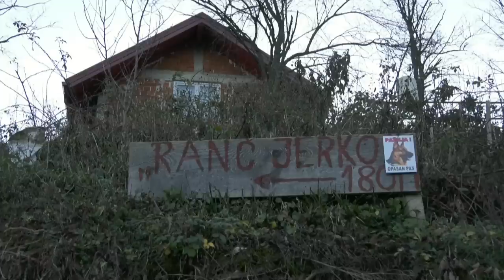- HRANI ŠESTERO DJECE I NE MOŽE BEZ OVACA, JERKIĆ STUPNA 2023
Dokumentarni sadržaj: Ovo je životna priča Zdravka Jerkića iz Stupne kod Šipova. Hrani šestero djece, što bratove, što svoje i zadovoljan je svojim načinom života.. Ovčarstvo mu je veliko zadovoljstvo, a i korist. Iako radi u telekomu, on jednostavno stiže na sve strane i ništa mu nije teško. Pogledajte video..
Mjesto: stupna, Šipovo
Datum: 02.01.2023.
Kamera i videomontaža: Miroslav Čigoja
Produkcija: Dvd studio Čigoja
Label and copyright: ČIGOJA